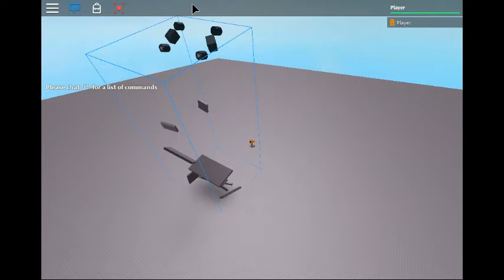Something funny i did.